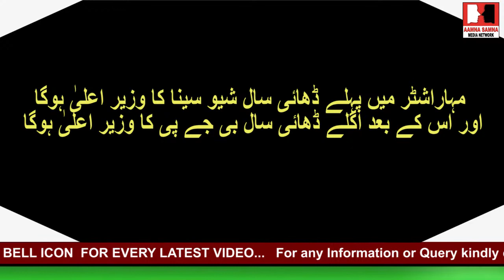शिवसेना का ही होगा मुख्य्मंत्री महाराष्ट्र मे बीजेपी शिवसेना कि शर्त पर राज़ी नही